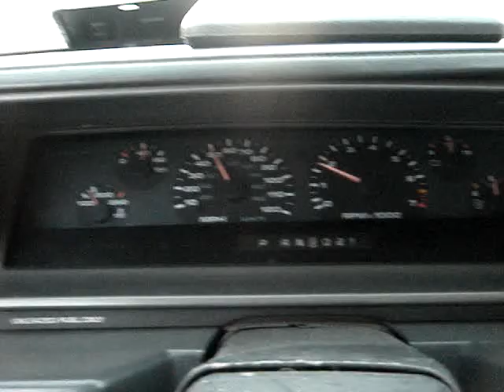showing off the HUD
I intended to do an accleration vid but it cut short.  I did get a good view of the HUD image in my 1988 Oldsmobile Cutlass Supreme